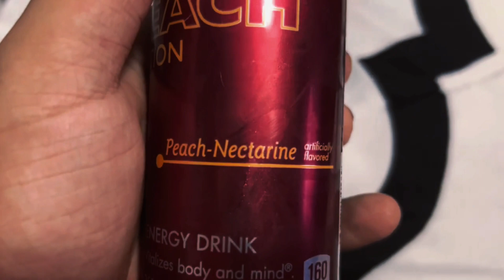Red Bull Peach Edition Review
I try this drink and tell you if I like it or not